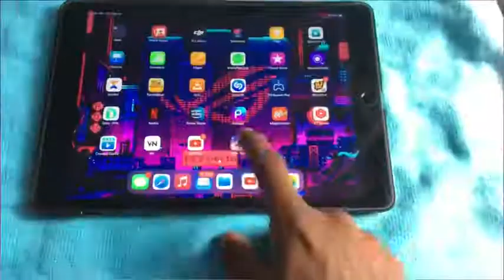POWER OF LEVEL UP REWARD 🥳🥳🤩🤩